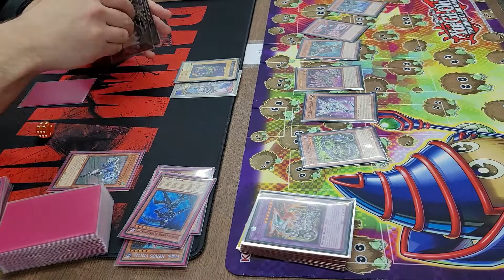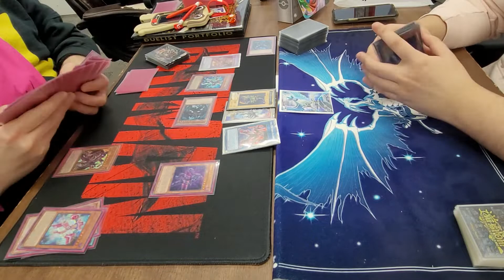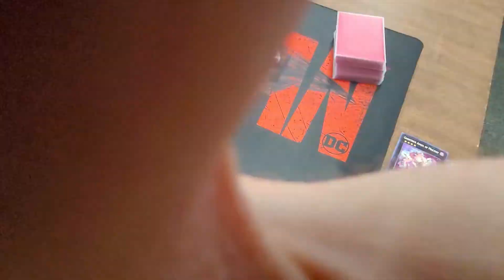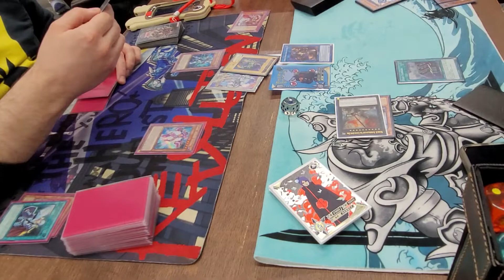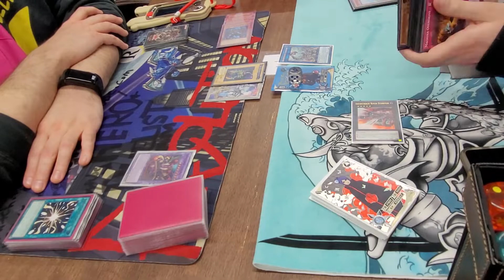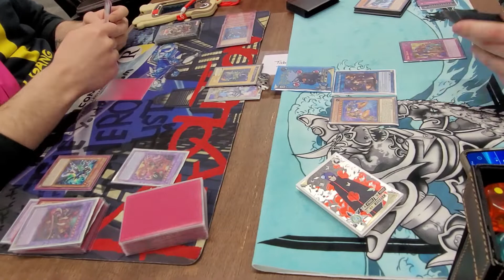HERO VLOG - EPISODE 18